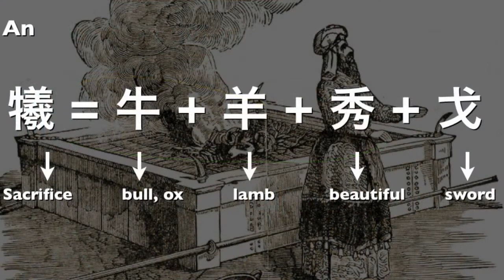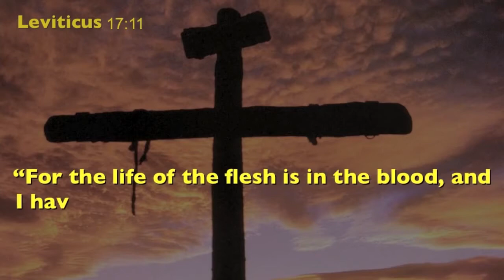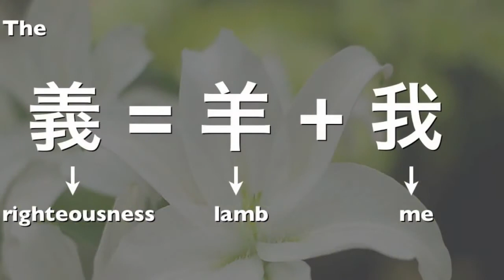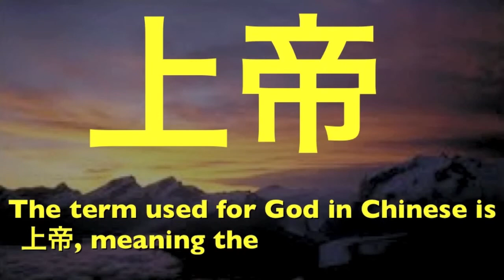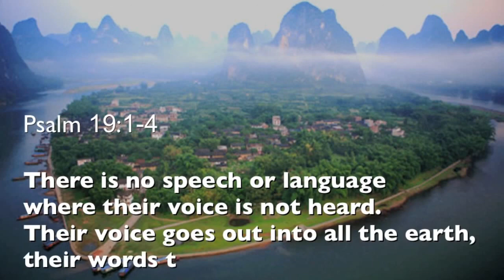The sons of Noah in China